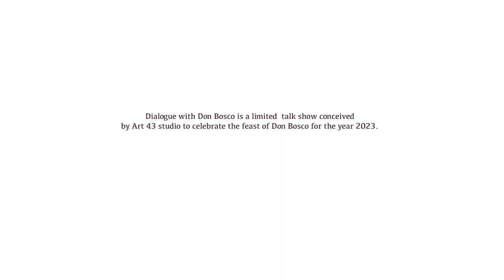Dialogue with Don Bosco Ep3 The Dream at Nine (Part One)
Dialogue with Don Bosco is a limited series of conversation bordering on the stories of Don Bosco and how the young of today can relate to them.
We present to you the episode three, "The Dream at Nine" Part One